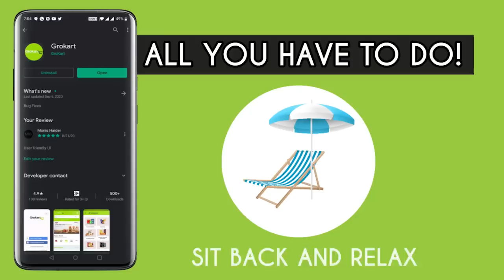रिपब्लिक टीवी के पत्रकार और अन्य पत्रकारों में हुई भिड़ंत | Hindustani Reporter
रिपब्लिक टीवी के पत्रकार और अन्य पत्रकारों में हुई भिड़ंत